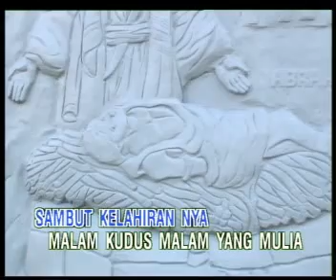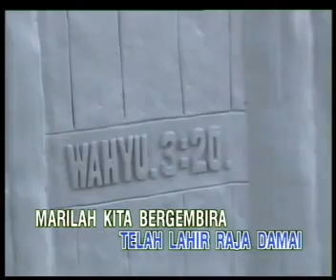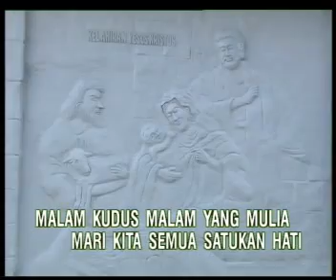Lagu Natal: "Di Betlehem" By: Nooiz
Album Natal Nooiz